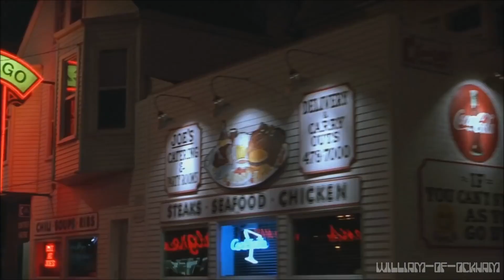It's party time excellent in Kyle's World